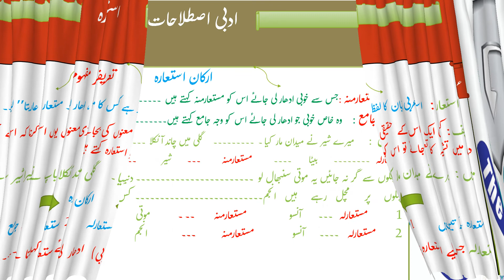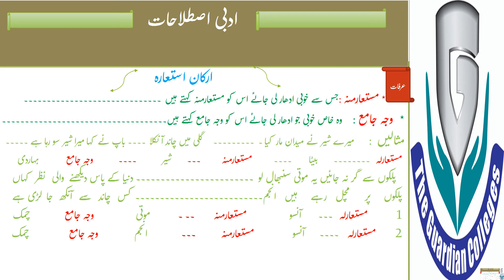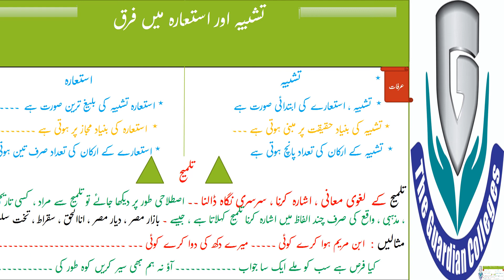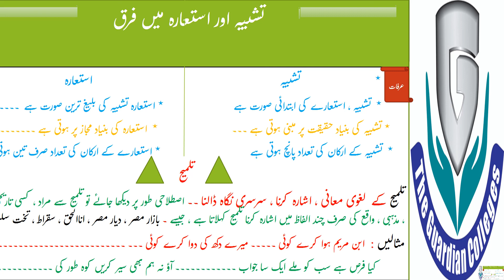urdu lec#10 1st Year Urdu ادبی اصطلاحات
1st Year Urdu ادبی اصطلاحات